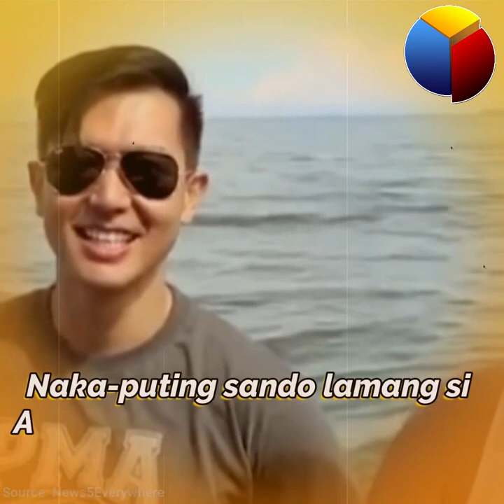Ronnie Liang inamin ang tunay na relasyon nilani Harry Roque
Sa unang pagkakataon nagsalita na si Ronnie Liang sa tunay na relasyon nila ni Atty. Harry Roque